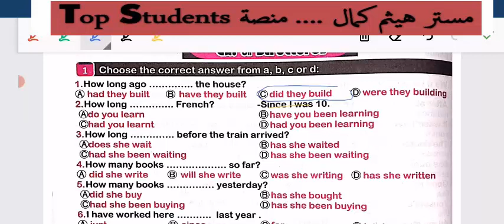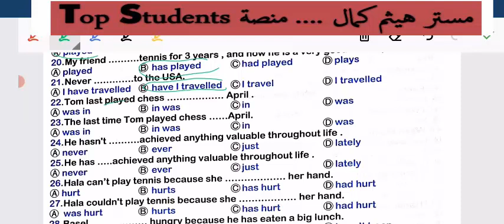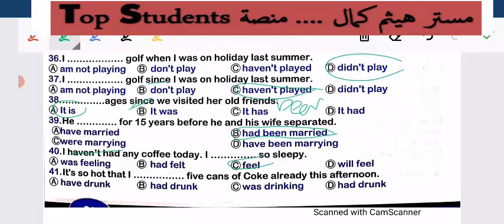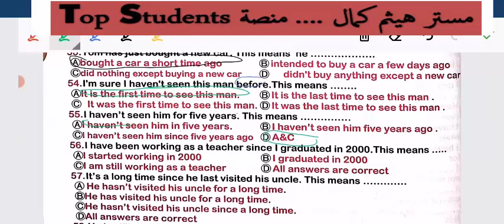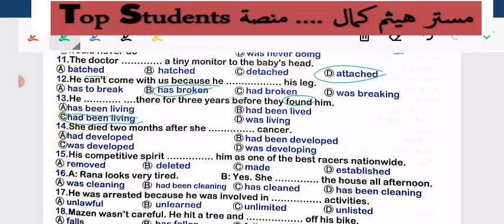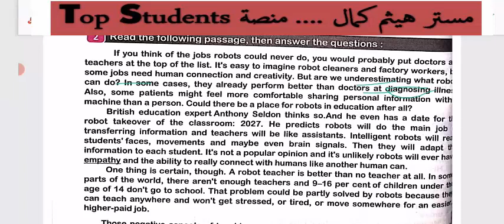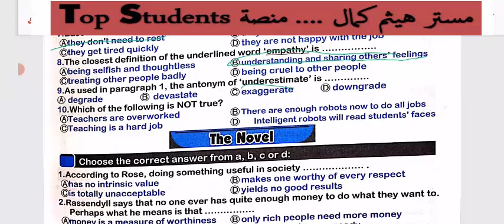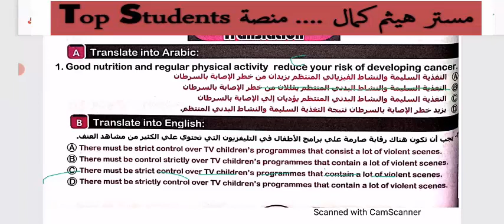A 1 قواعد الثانية